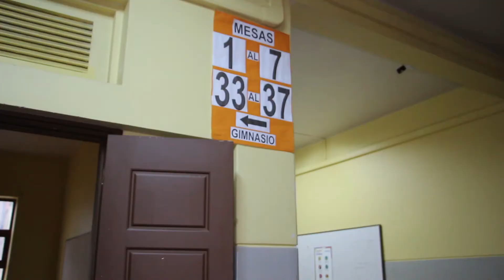JORNADA ELECTORAL DOMINGO 13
En Ancud habilitados los locales de votación para segunda vuelta de gobernadores regionales